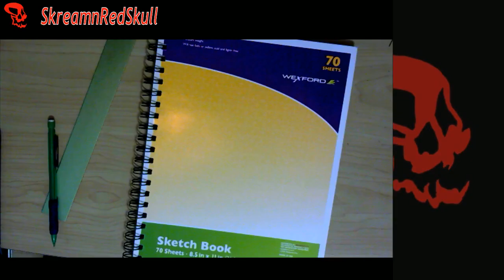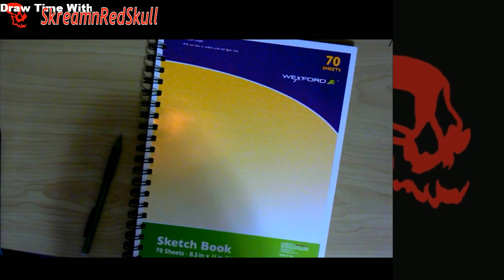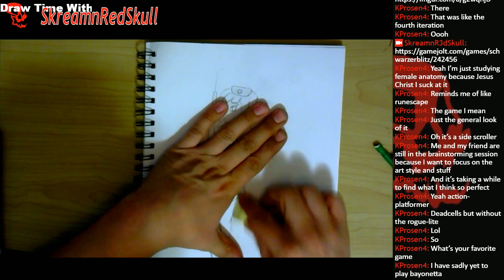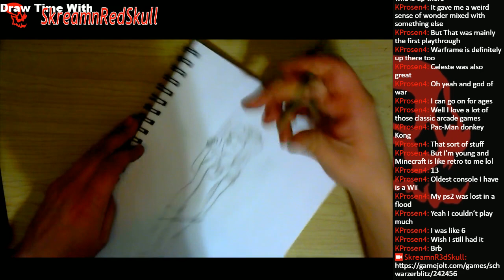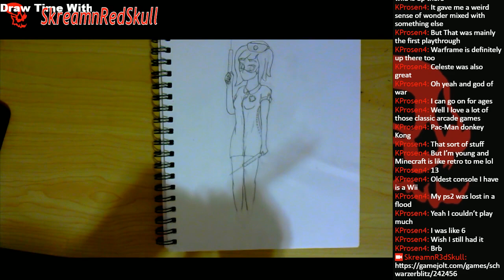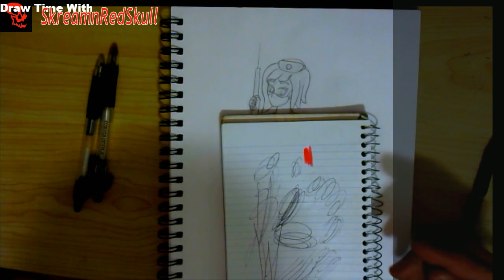Draw Time with Skream: Designing Doll's alt costume for Schwazerblitz